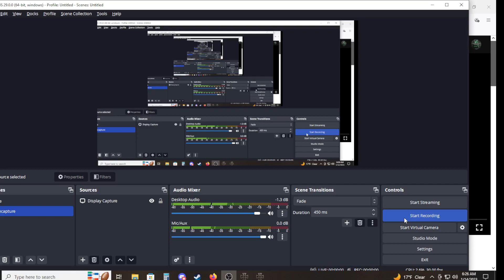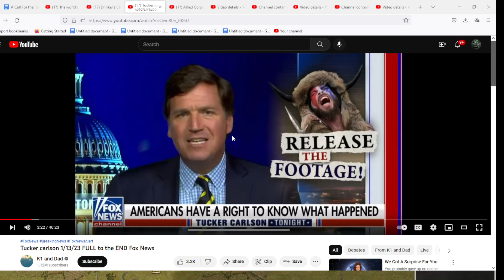Panzer Corps MP Vanilla Campaign Scenario 9 Stalingrad (Day 2)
Moscow 41
Day 21 (I am still trying to punch through his lines.  Can I do it in time?)

Stalingrad
Day 2

This scenario favors the axis a bit, but is by no means easy for the allies.  I play this very differently then my opponent as I focus on a forward defense of the Don and outside Rostov, as well as making him have to commit a lot of time and effort towards the Crimea.  He on the other hand goes for a more strategic and stealthy defense behind the bend on the Don and does not really attempt to give me problems in the Crimea.  Which well pan out in the end?  We shall see.

Scenario 9
New mp Campaign with a player who is the 2nd highest rated player on Panzerliga.  The goal is to play the map the fastest.

Now that we are at the mid-point of the war I am not as familiar and you will see me do some dumb moves in these latter battles.  I will try and give a good battle, but I get outplayed here and in Stalingrad, which ended up surprising me to get my butt kicked so well.

I wanted a real challenger to play me on mp.  Now you will see what it is like to play a real player and take the lumps as they come.  Rolls just did not go my way on this one, and my overall strategy was just decimated.  This does not happen often, but something I think I may need to get used to when I play coombes545.  Enjoy!